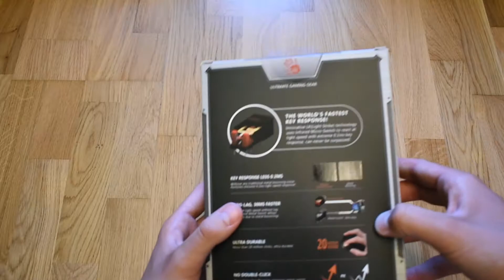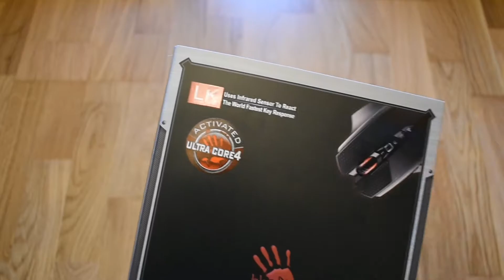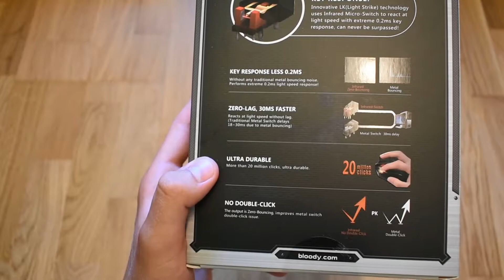Unboxing A4 TECH BLOODY RT7 (SK/CZ)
Unboxing hernej bezdrôtovej myši